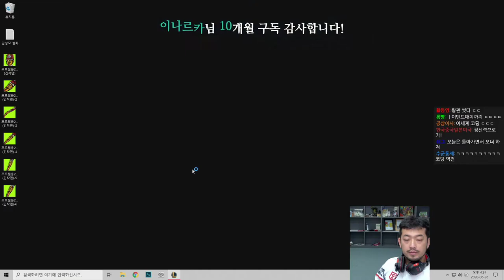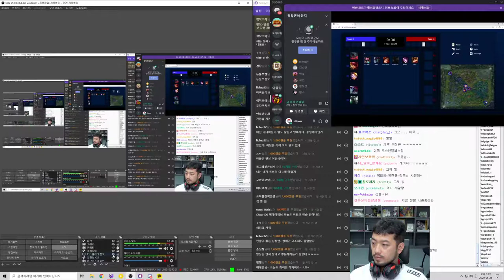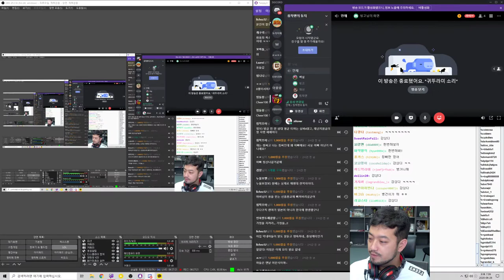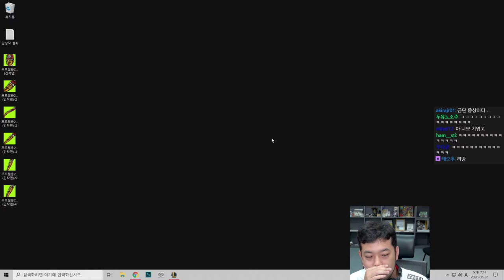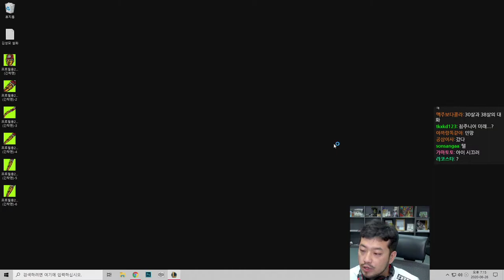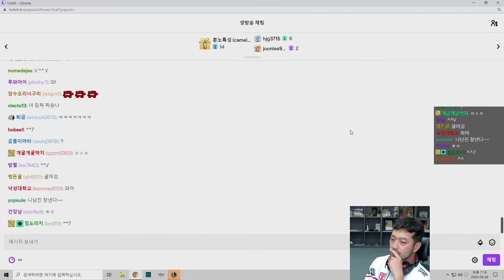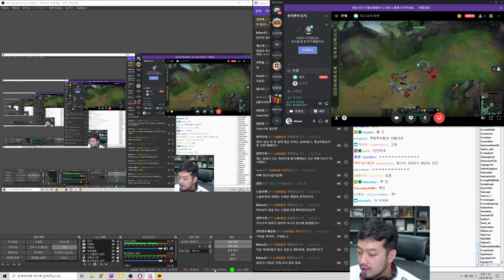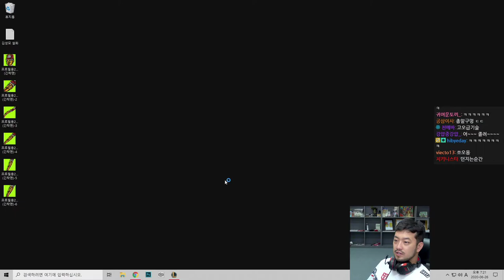2020년 06월 26일 | 롤 자낳대 연습